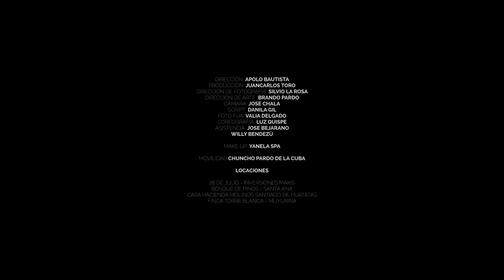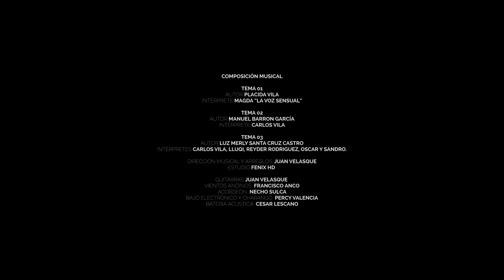MIXTURA SANMIGUELINA (Participación Carlitos Vila)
CARLITOS VILA
TÍTULO: Mixtura Sanmiguelina
AUTOR: D.A.R.
CONTACTOS: los andes del Perú
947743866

Si te gustó el video o la canción compártelo y para más primicias suscribirte a mi canal así serás primero en saber todas las novedades q deseas de tu artista favorito CARLITOS VILA LOS ANDES DEL PERÚ.